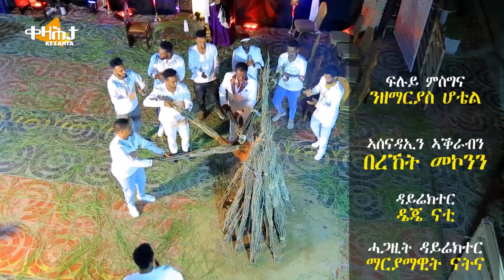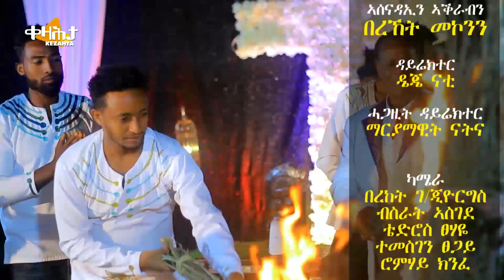ቀዛሕታ Kezahta - መስቀል ምስ ታደሰ ፊስቶ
ብላዛ ትግርኛ ሚድያን ኮሚዩኒኬሽንስን ተዳልዩ ብበረኸት መኮንን ኣብ ቴሌቪዥን ትግራይ ኹልግዜ ቐዳም ምሸት ሰዓት 3.30 ዝቐርብ መደብ